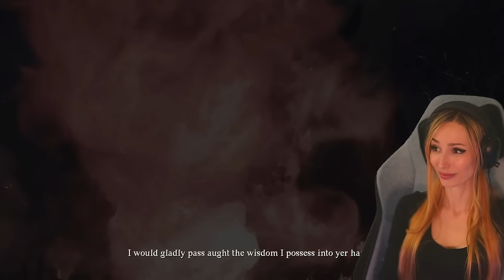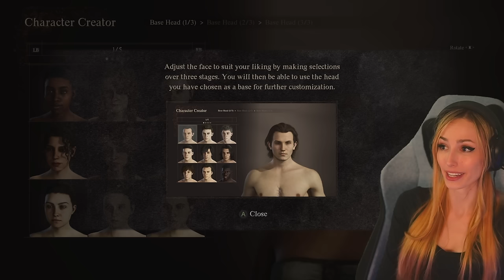Dragon's Dogma 2 Has The Most Insane Character Creator - Making Our Female Mage For Release!!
Today we check out the Dragon's Dogma 2 Character Creator in preparation for the launch in just about a week from now! I'm so excited to get the chance to play through this one on release and can't wait to share it with you all :)

Dragon's Dogma 2 is an action role-playing game played from a third-person perspective. We take control the "Arisen", a hero marked by a dragon whom they must defeat. The game is an incredible open world RPG where we will be taking on quests, fighting monsters, and getting caught up in a geopolitical conflict between two kingdoms. While on this journey we will be accompanied by "Pawns", these characters are AI-controlled, but function like player-controlled avatars, able to assist in fights, provide information on enemies, and give guidance to currently active quests.

Live on Twitch 5 days per week streaming different RPGs, horror games, soulslike, and more!

New videos daily here on the channel :)

Chapters:

00:00 Intro
2:38 Creating Our Character!
39:23 Choosing Our Class And Making Some Final Touches
53:34 Wrap Up